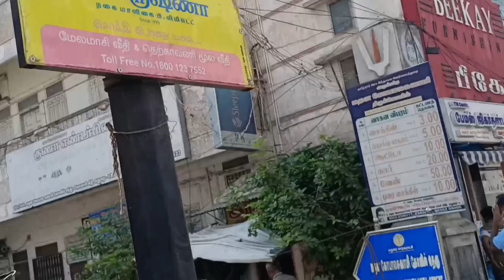Binny Silk Joint Saree Collection | Madurai Fashion Tex